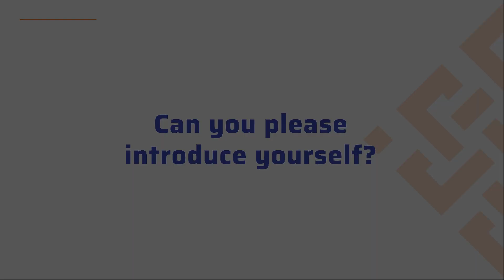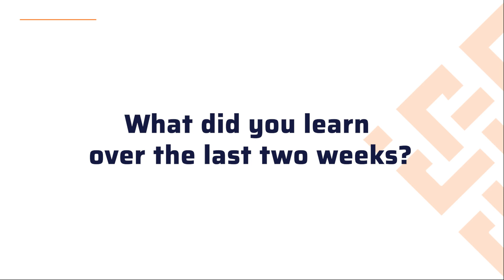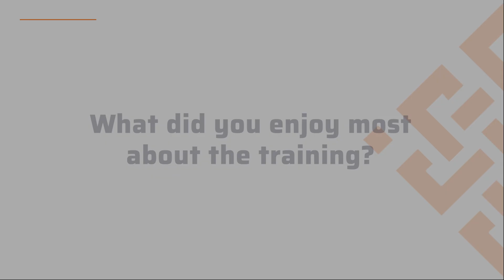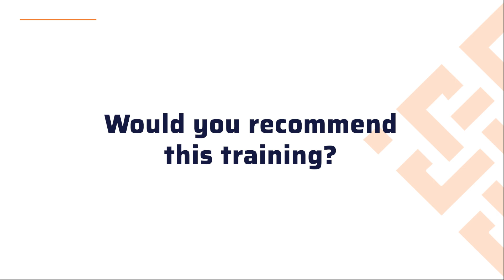How to Work with a 3D Concrete Printer: Open Training Experiences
We wrapped up another 2-week, hands-on training session for 3D concrete printing enthusiasts… And you’re invited to join our next training session!

Last week, we finished our open training session, in which trainees Jonah & Nasu learned how to operate a 3D concrete printer. Though having little experience with cementitious construction, the guys quickly picked up on the technique and are now both officially certified to print by themselves!

Would you like to be the next to learn how to print houses on your own? You can already register for our next open training session, starting on July 1st! Make sure to check out for more information!